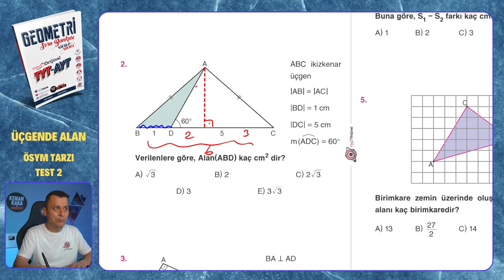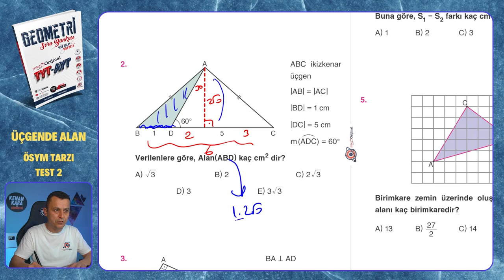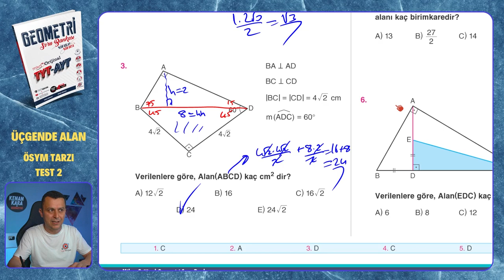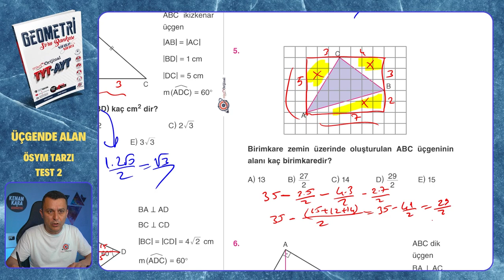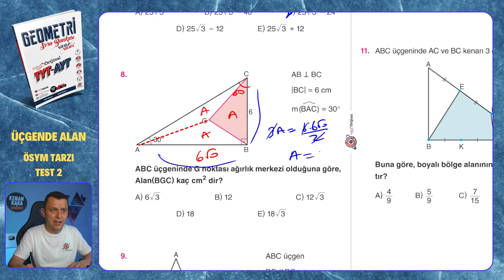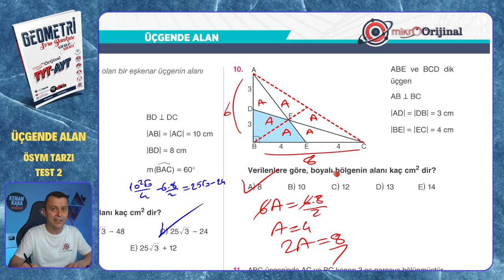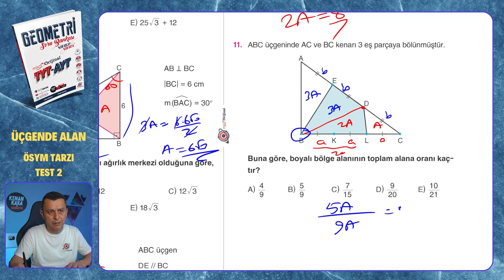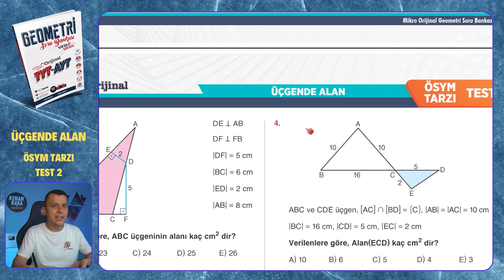ÖSYM TARZI TEST 2 | Üçgende Alan | Mikro Orijinal Geometri Soru Bankası